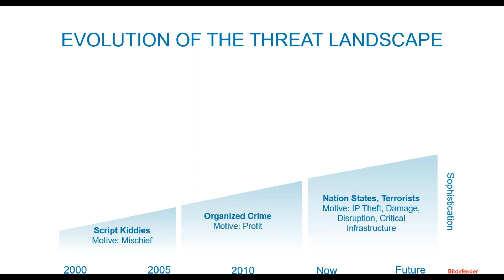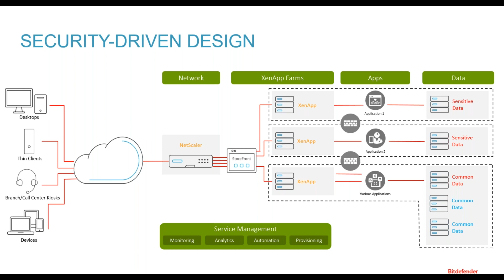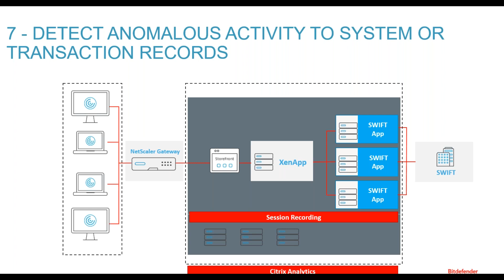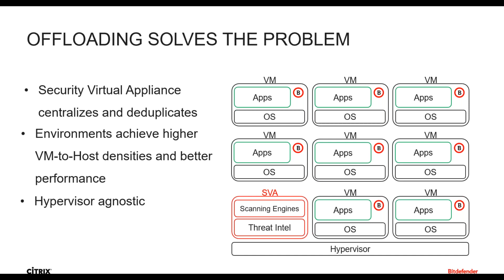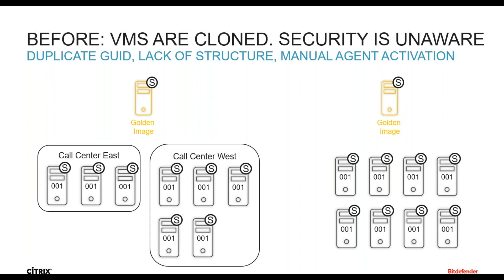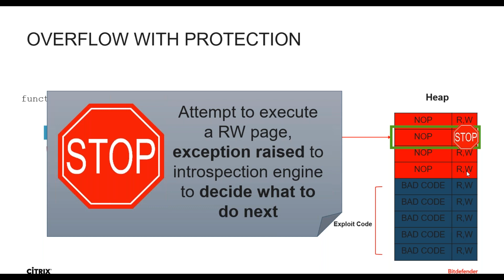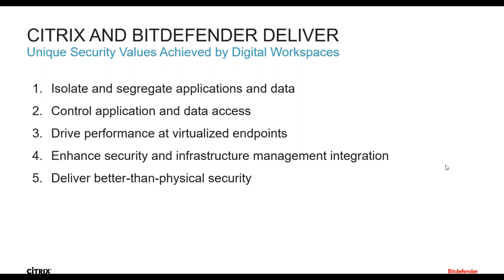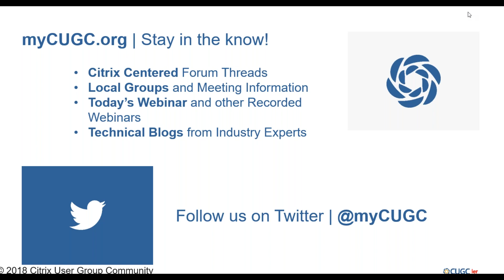CUGC Connect (05-30-18): Top 5 Concerns for Securing Workspaces with Bitdefender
Shaun Donaldson, Bitdefender Director of Strategic Alliances, and Eric Beiers, Citrix Lead Security Architect shows at the top 5 security concerns for workspaces, and what to do about them. Shaun and Eric explain how datacenter data isolation and segmentation are tackled by Citrix to help with compliance, how to secure access to applications and data from the user endpoint to the datacenter without pummeling user experience, how to secure virtual workloads without performance and management taking a beating, and how to take advantage of virtualization architecture to perform memory introspection within persistent or non-persistent workloads without a footprint in VMs. Plus, they share a couple of useful tips on how to mitigate against some highly sophisticated attacks, such as military-grade cyber weapons, and how to combine execution isolation with memory introspection for increased protection against zero-day vulnerabilities.

Q&A Moderator: CTA Donald Wong